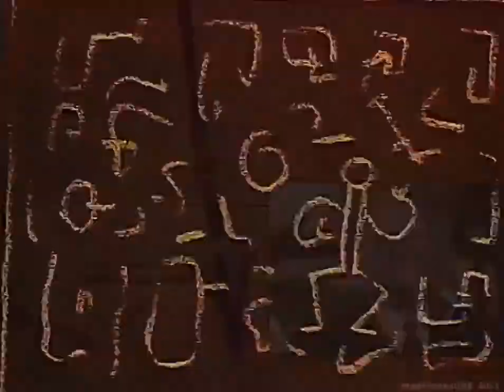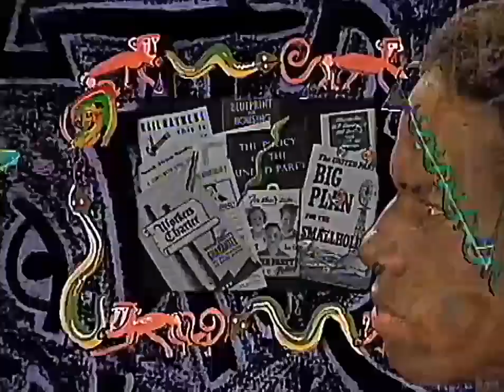Eddy Grant - Gimme Hope Jo Anna